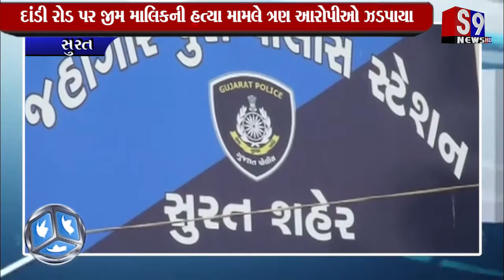સુરત : દાંડી રોડ પર જીમ માલિકની હત્યા મામલે ત્રણ આરોપીઓ ઝડપાયા